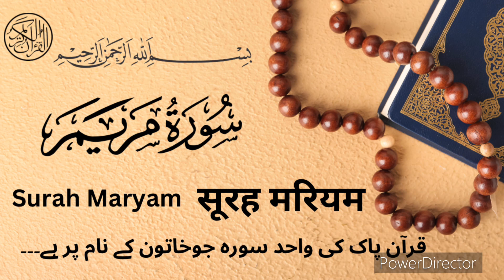Surah Maryam | سورہ مریم | सूरह मरियम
تلاوة هادئة تريح الاعصاب 💚 قران كريم💚 بصوت جميل جدا جدا سبحان من رزقه هذا الصوت
A calm recitation that calms the nerves 💚 Holy Quran 💚 with a very, very beautiful voice, Glory be to Him who has given this voice